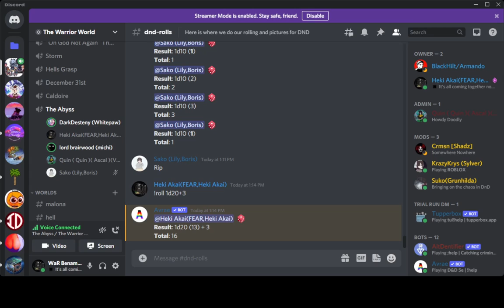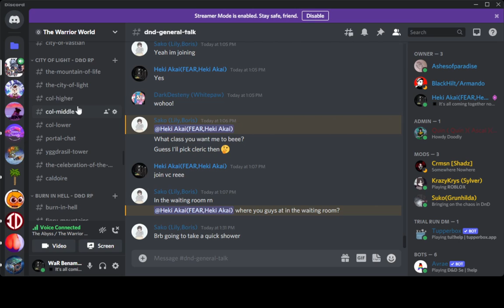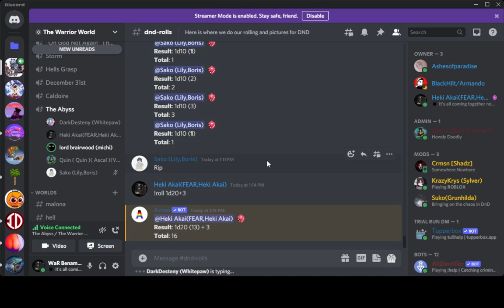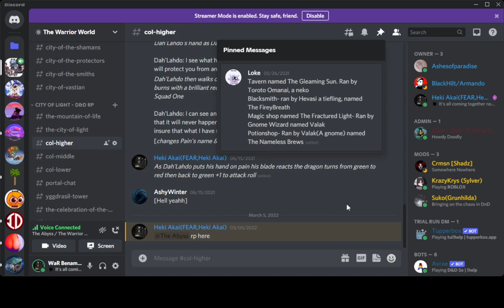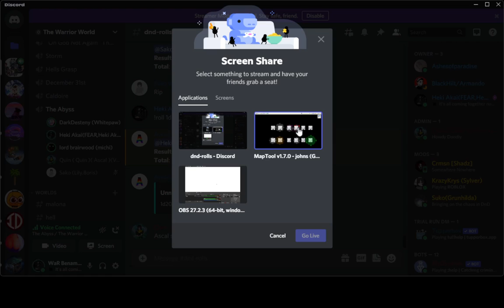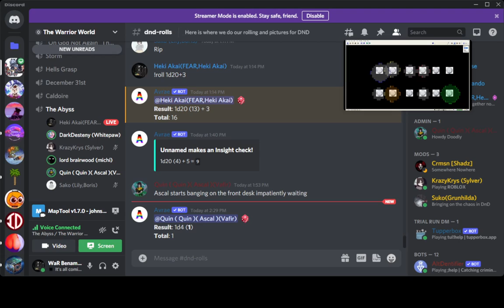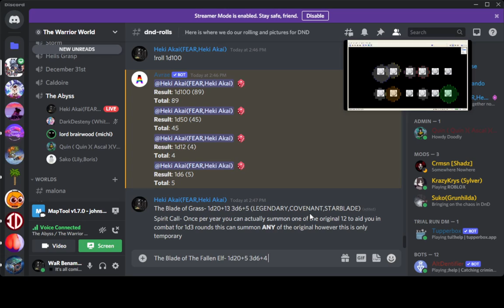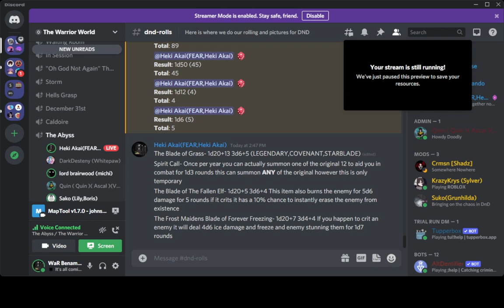The Abyss Ep.2